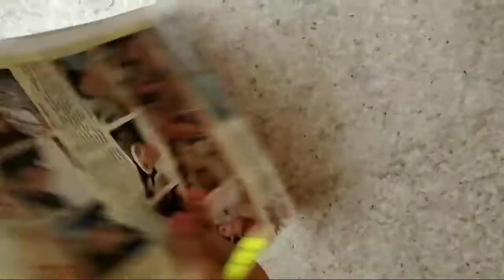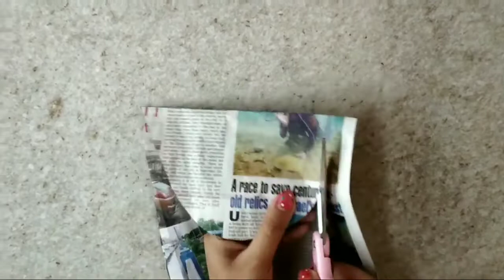DIY Suitcase/ Tuxedo box Card Tutorial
Here's a video of suitcase - tuxedo box which can be filled with chocolates/cards/bouquets etc and gifted. It can also be used as an organiser to keep stationaries.

Try this out and let us know how much you enjoyed making it in the comments section below.

If you want more tutorials then kindly inform us so that we can come up with some more interesting DIYs.

Happy Crafting ,
Warm regards,
Splendid Crafts.